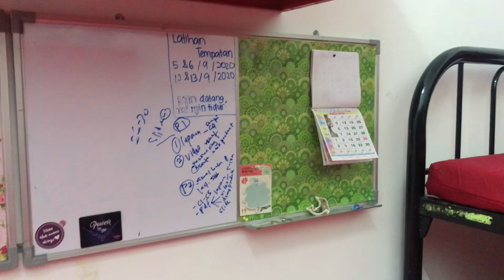BARANG DEKAT RUMAH SEWA AKU HILANG DAN BERSEPAH MERATA 😭😭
Here a new video from me,

Equipment
📌Camera: Ip7+
📌Editing Apps: Kinemaster
📌Thumbnail: PicsArt

I lov3 you 💕